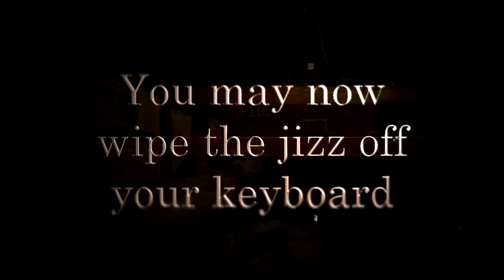BHOCE Montage Sundays #6 By DiiSHoNoR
Some of the sickest Cod4 PC clips with the most intense edit ever.
Buckle your seatbelts and grab some tissues! (leave some feedback too! :D)

Song: Lipton - Above This edited Call of duty clips